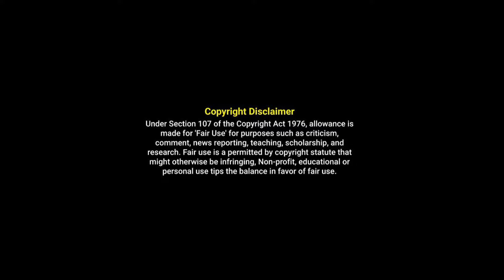5 Best Train Based Movies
top  Train Based Movies

The world of cinema has, a lot of times, used trains (moving and still) as a backdrop for movie scenes packed with action. We decided to enlist 5 Hollywood movies which have a train playing one of the central characters.

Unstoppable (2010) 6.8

Unstoppable is a 2010 American action thriller film directed and produced by Tony Scott and starring Denzel Washington and Chris Pine. An unmanned, half-mile-long freight train hurtles towards a town at breakneck speed. An engineer and a young conductor, who happen to be on the same route, must race against time to try and stop it.

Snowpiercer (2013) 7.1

Snowpiercer is a 2013 post-apocalyptic science fiction action film, directed by Bong Joon-ho.
In a future where a failed global-warming experiment kills off most life on the planet, a class system evolves aboard the Snowpiercer, a train that travels around the globe via a perpetual-motion engine.

Train to Busan (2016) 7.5
 Train to Busan  is a 2016 South Korean action horror film. directed by Yeon Sang-ho. Train to Busan is a harrowing zombie horror-thriller that follows a group of terrified passengers fighting their way through a countrywide viral outbreak while trapped on a suspicion-filled, blood-drenched bullet train ride to Busan, a southern resort city that has managed to hold off the zombie hordes… or so everyone hopes.

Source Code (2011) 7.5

Source Code is a 2011 American science fiction action thriller film directed by Duncan Jones and written by Ben Ripley. Army pilot Stevens, recruited for a top-secret operation, finds himself in the body of an unknown man. Soon, he is on a mysterious trail to track down the bomber of the Chicago commuter train.

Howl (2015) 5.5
Howl is a 2015 British independent horror film directed by Paul Hyett, A train that departs from London hits a deer on the track while passing through the countryside.forcing the driver to check for damage. However, a humanoid creature attacks him, forcing the passengers to band together to survive the threat.